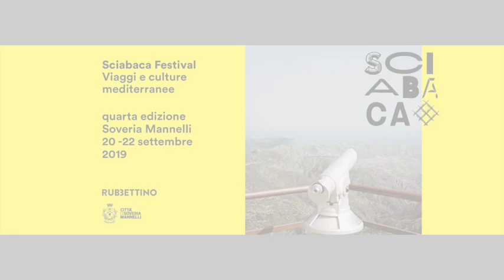Intervista ad Anna Marotta - Sciabaca 2019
Intervista ad Anna Marotta, medico.
Sciabaca 2019 Viaggi e Culture mediterranee. Soveria Mannelli (Cz).